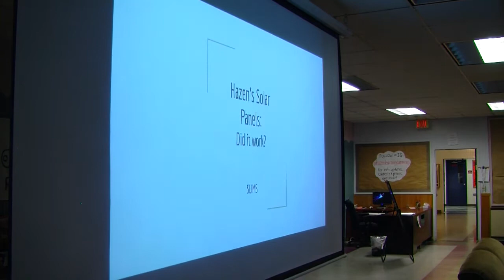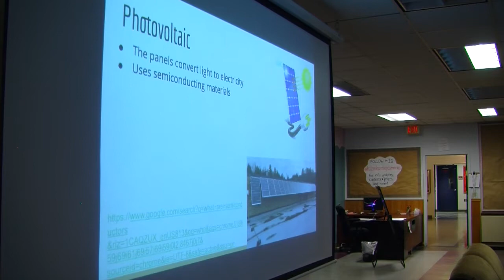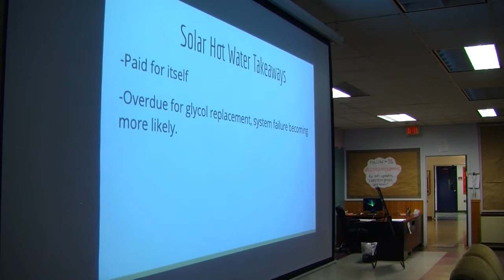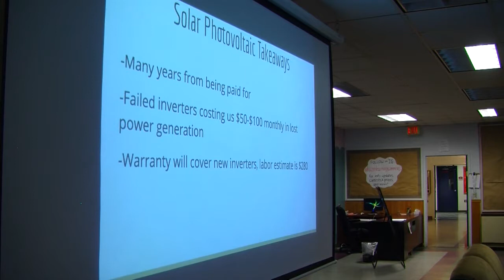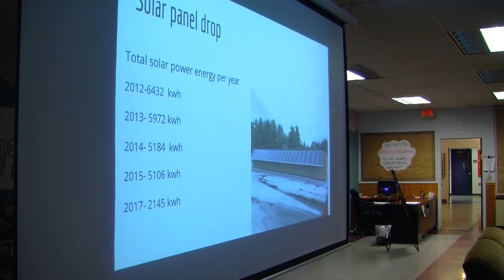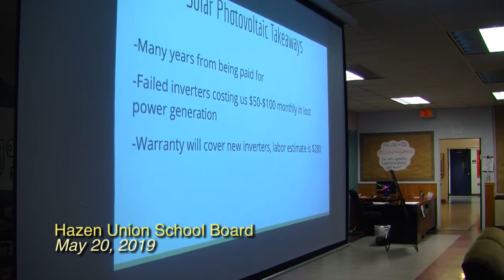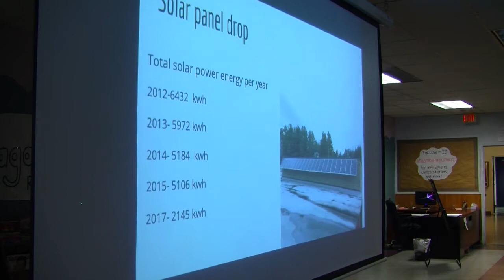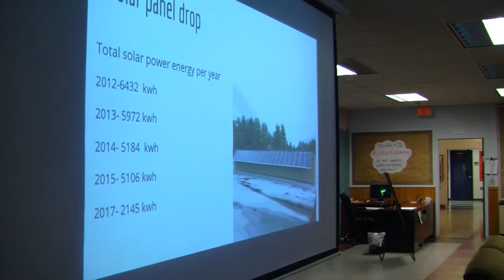Hazen Union School Board: May 20, 2019